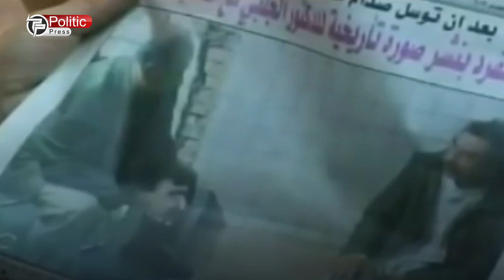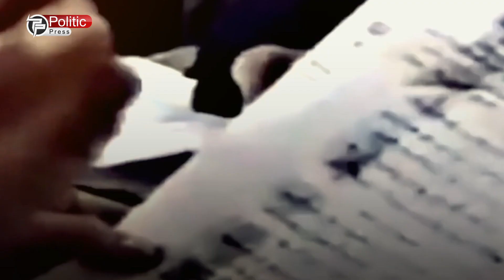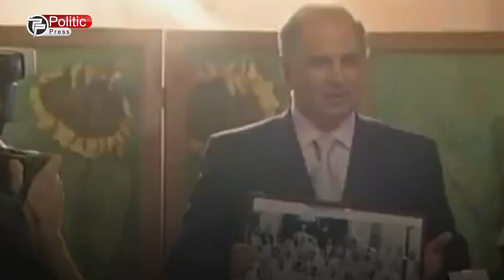ئەحمەد چەلەبی .. عەرابی رووخاندنی رژێمی سەدام لەعێراق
سەرەتاكانی مانگی نیسانی ٢٠٠٣ یە، لەیەكەمین ئەو كەسانەبوو گەیشتە شاری بەغدای پایتەختی عێراق ئەوەش دوای ئەوەی ئەمریكا رژێمی بەعسی رووخاند.
ئەو لەسەر فڕۆكەیەكی ئەمریكی لەبنكەیەكی نزیك شاری ناسڕییە لە باشوری عێراق دابەزی.
پێشتر كاتێك عێراقی جێهێشتبوو تەمەنی ١٣ ساڵ بوو‌و بە پیری و دوای ٤٥ ساڵ گەڕایەوە.